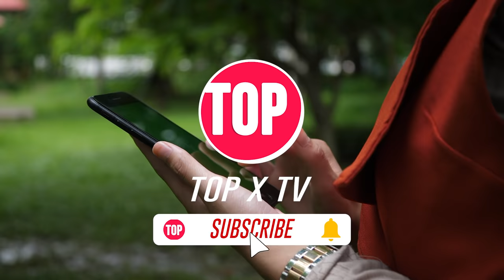20 Pakistani Politicians Slip Of Tongues Funny Moments | TOP X TV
20 Pakistani Politicians Slip Of Tongues Funny Moments | Urdu / Hindi |

Hello friends, in this video we will be talking about 20 Pakistani Politicians Slip Of Tongues Funny Moments. I hope you will like this video.